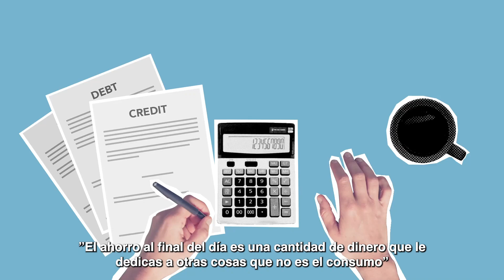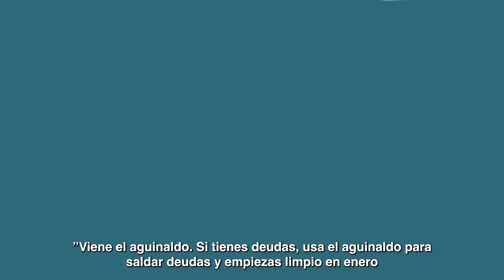Logra tus propósitos de ahorro con las siguientes recomendaciones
Inicia el año con el pie derecho y sigue estas recomendaciones para cumplir con tu propósito de ahorrar dinero.

¡Descubre cómo lograrlo! 💵